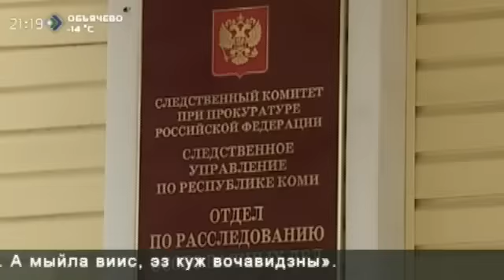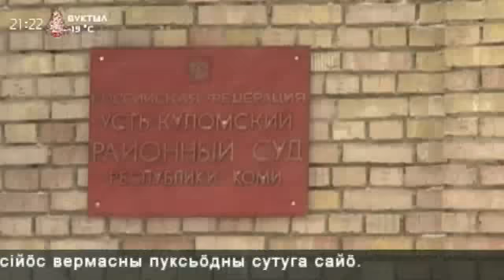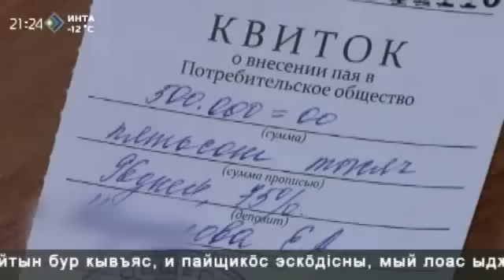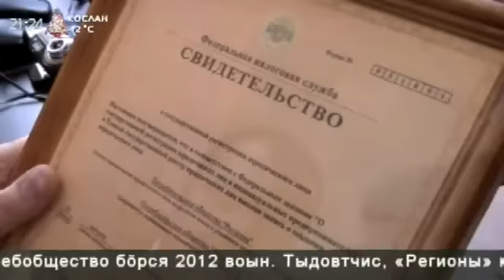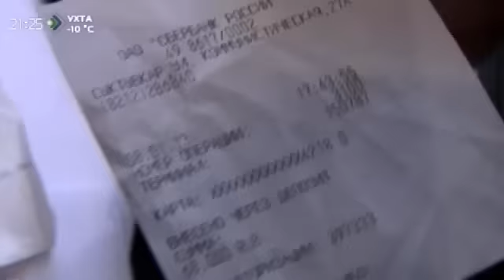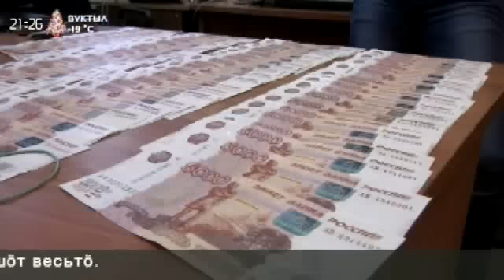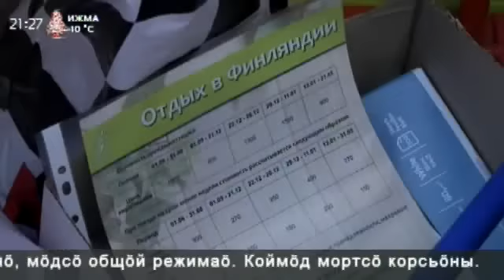«КРиК Криминал и комментарии» 25 декабря 2014